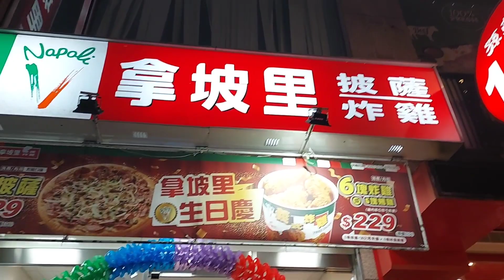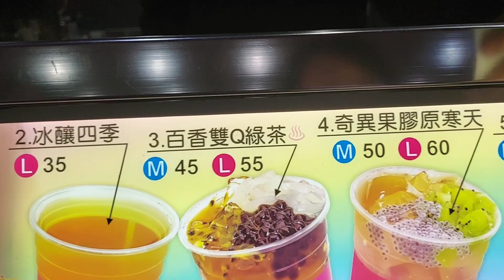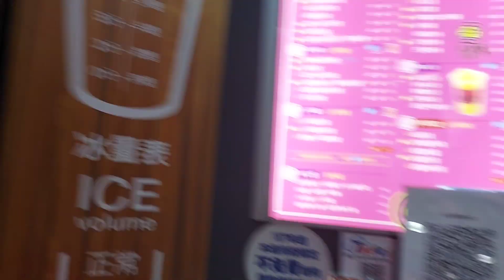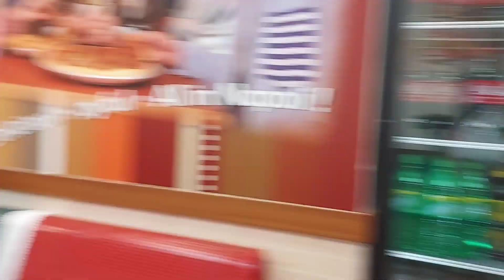Our Simple birthday celebration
Being physically apart from family we find a game to reinforce family bonds, provide distraction from stress, have fun and open communication lines without adding extra pressure with friends here in taiwan.
A good laugh with friends is a great stress-relief activity for us while away from our loved ones.
Spending quality time,engaging in healthy activities.
The serenity of spending time in nature and enjoying activities we are passionate about.

@Ker'ZDailyVlog